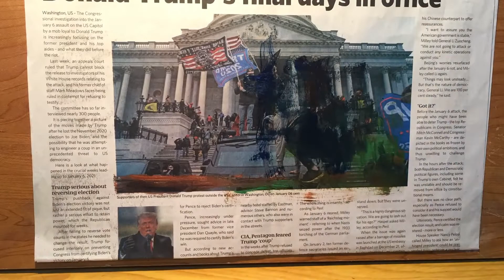stilllife going back in old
this is an oil painting on newspaper (again)